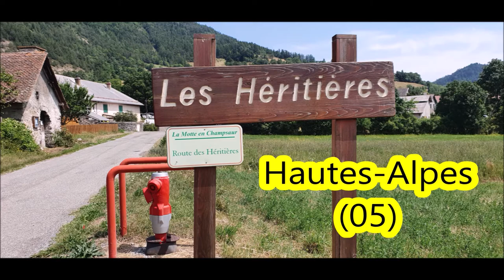N°2 Musique les Hautes-Alpes trajet Aspres-lès-Corps - Les Héritières 17/08/2021.